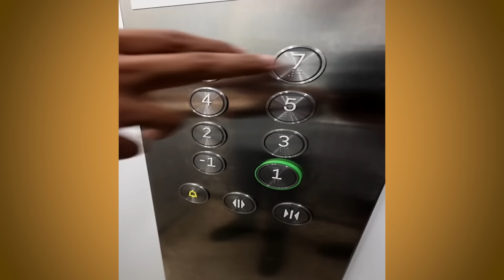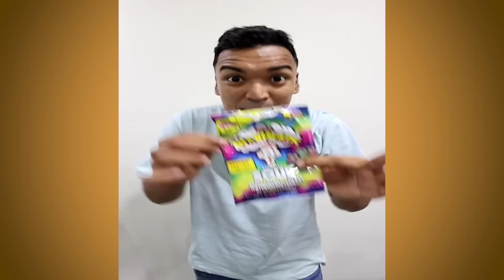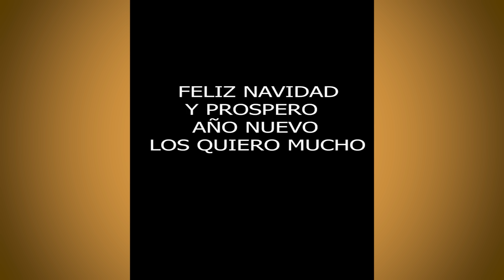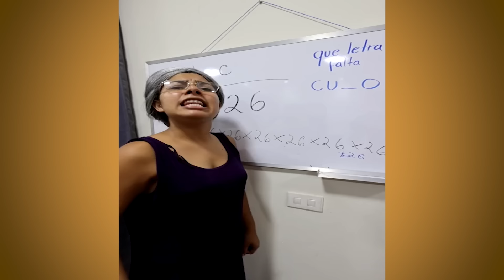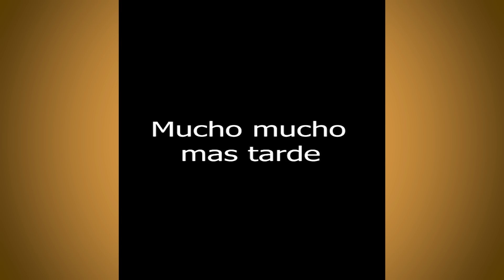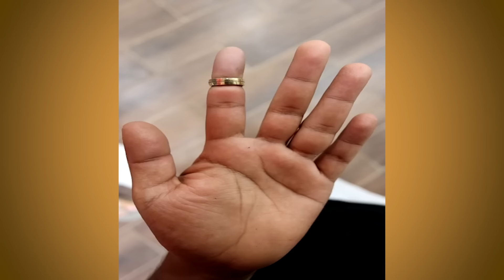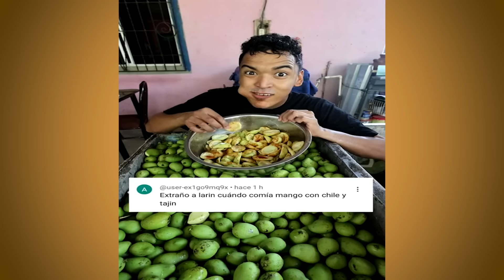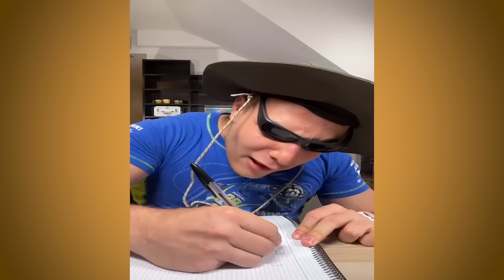LARIN ES BRUTO EN LA ESCUELA 😭 | NUEVOS TIKTOK DE LARIN, LIA CUSANO, KYLE ABELLAR | HUMOR LATINO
LARIN SE PORTA MAL EN LA ESCUELA | NUEVOS TIKTOK DE LARIN, LIA CUSANO, KYLE ABELLAR | HUMOR LATINO